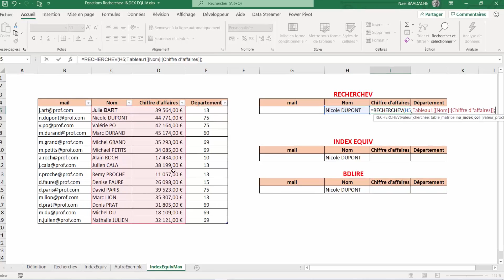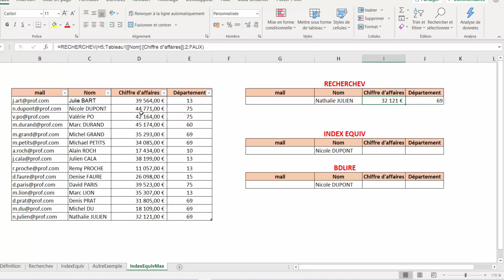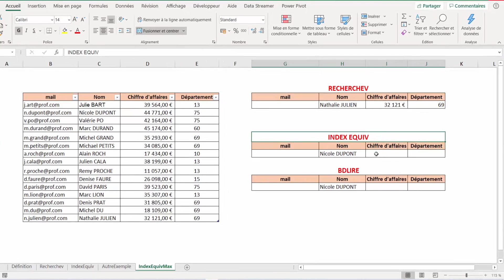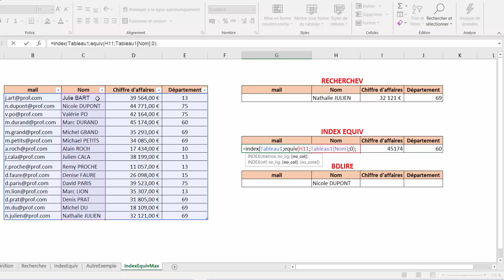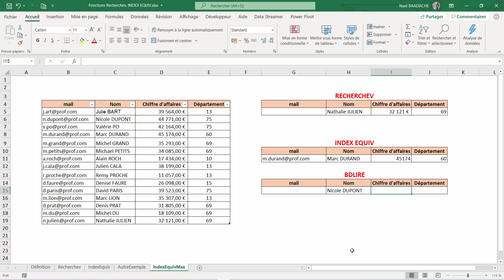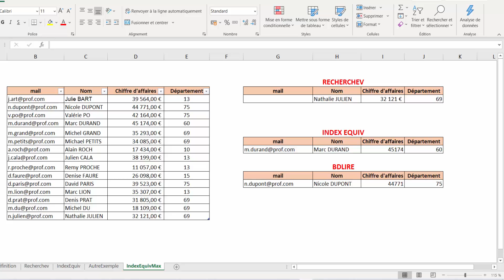Boostez Vos Recherches Excel (RECHERCHEV + INDEX + EQUIV +BDLIRE) 🔥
📊 Maîtrisez les fonctions RECHERCHEV, INDEX et ÉQUIV sur Excel ! Découvrez comment trouver rapidement vos données et éviter les erreurs courantes. Un guide simple et efficace pour booster votre productivité sur Excel ! 💡🚀

🔴 Dans cette vidéo :
✔️ Comment utiliser RECHERCHEV 📌
✔️ INDEX & ÉQUIV/INDEX/BLDIRE : des alternatives puissantes 📊
✔️ Astuces pour éviter les erreurs ❌

🔗 Regardez jusqu'à la fin pour tout maîtriser !

Dans cette vidéo vous apprendrez à connaître les forces et faibles des fonctions de Recherches : RECHERCHEV, INDEX EQUIV et BDLIRE

Horodatage
00:00 Présentation du projet
02:10 La fonction RECHERCHEV
05:16 Les fonctions INDEX et EQUIV
09:21 La fonction BDLIRE